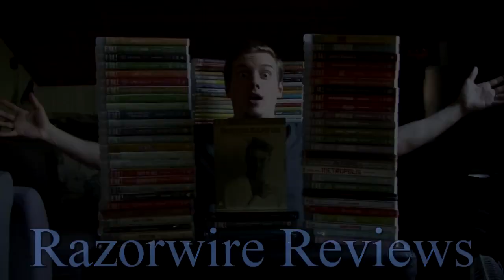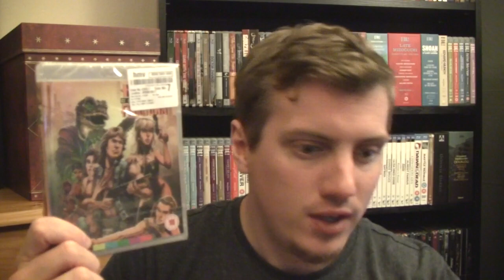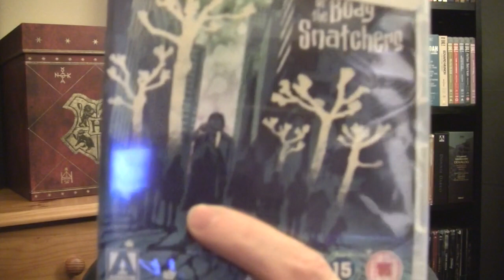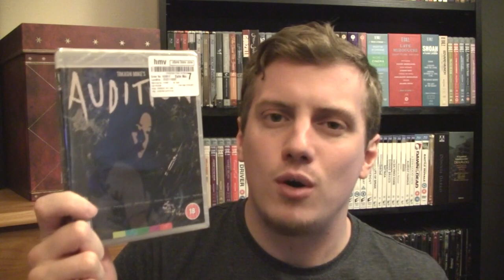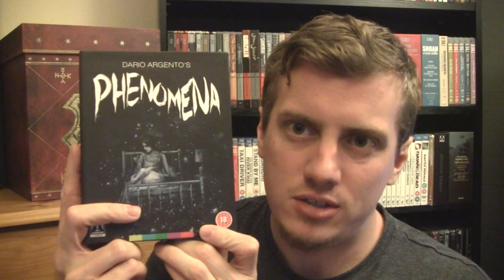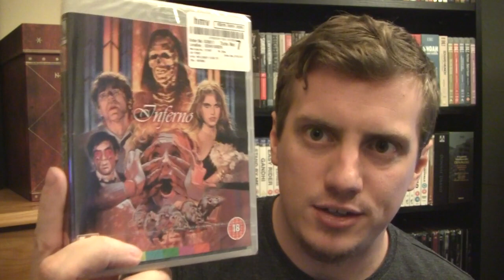Mail Day (Arrow Video Blowout!) - 16/06/17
RazorwireReviews 2017
Episode 49